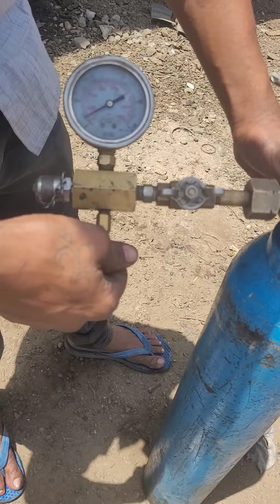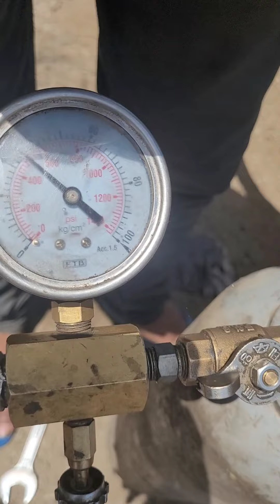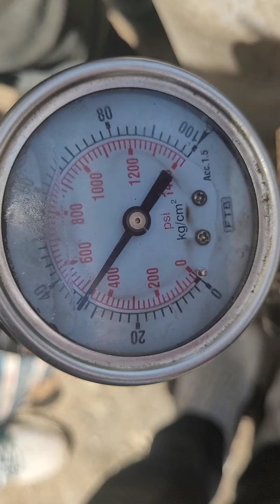Fine Breakers Dai form Chane & Nitrogon Filling Process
Restoration Vehicle & Machinery Maintenance & Repair Video Provider in Mechanic Gyan Channel, Welcome To Mechanic Gyan Channel Only For Heavy Vehicle & Machinery Repair, Maintenance And Service schedule Provide in Mechanic Gyan Channel,

4 Stroke engine Timing adjustment,
Ashok leyland partner engine Timing,
Kirloskar Engine Timing Setting,
Kirloskar Engine Pump Timing,
Kirloskar diesel Pump Timing,
Tata Cumming engine tappet Setting,
Jcb Engine Timing Setting,
Ashok Leyland tappet Setting,
Hydraulic cylinder maintenance,
Excavator Cylinder Repair,
Jcb steering Cylinder Seal Change,
Jcb jack repair,
Hydraulic jack Pump repair,
jcb Engine Timing,
Ashok Leyland hino Engine Timing,
Rotary Pump Timing Setting,
Ashok Leyland Pump Setting,
Hino Engine Pump Timing Adjust,

Thanks & Regards
Mechanic Gyan